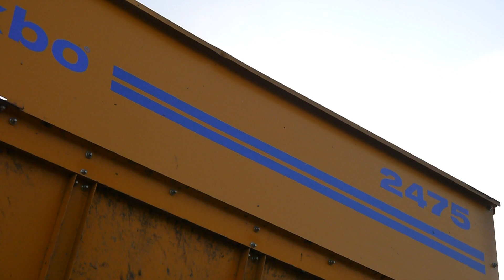Pierwszy Zbiór na Kujawach! Pierwsza taka Akcja na Kujawach Mokre Warunki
Witam dziś na kanale ukazuje się zbiór kukurydzy jadalnej akcja została nagrana w Okolicach Osięcin powiat Radziejowski.
Plonowanie trzymało  się na poziomie około 19 Ton z Hektara. Zasiane było 12 hektarów. Czyli Kukurydzy zostało zebrane około 228 ton.
Kombajn Marki Oxbo 2475 z przystawką oxbo 3630f 6 rzędową. Masa własna kombajnu wynosi około 12 ton. Zbiornik może pomieścić koło 7 ton Kukurydzy.
Ciągnik Odwożący to Lamborghini victory plus 230 z przyczepą której  marki ani modelu niestety nie znam.

Cała Akcja odbyła się bez większych awarii.

Maszyny
Kombajn- Oxbo 2475
Przystawka- Oxbo 3630F 6 rzędowa
Ciągnik- Lamborghini victory plus 230
Przczepa-

Wyposażenie
Aparat: Lumix g5 + 14-42/40-150
Gimbal: Dji Ronin SC
Dron : Mavic Air 1

Pozdrawaim